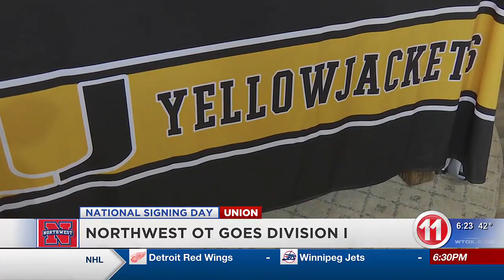Northwest Community College offensive lineman, Cameron Pascal, signs with Memphis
Northwest Mississippi Community College offensive lineman, Cameron Pascal, signed his letter of intent to continue his career at the University of Memphis.